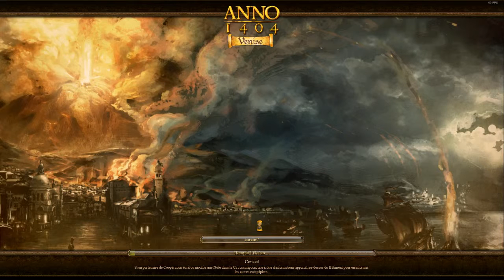ép 1 p3, 5000 péons peuplerons bientôt mes iles ! Anno 1404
Dans cette partie le but est : 5000 habitants, alors tachons d'avoir de quoi les satisfaire au plus vite.
Les pirates sont déchainés alors méfions nous !
Les ia devrait pas trop nous entêter

Description v5.